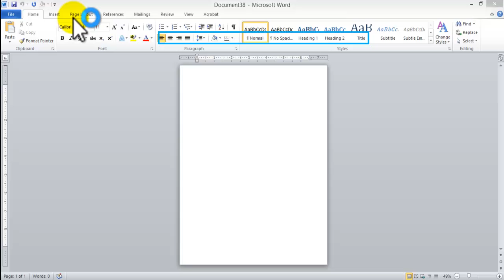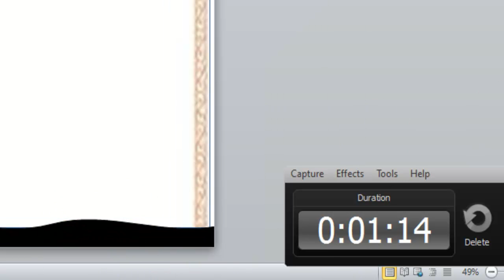Sample letter format including spacing, font,salutation,closing